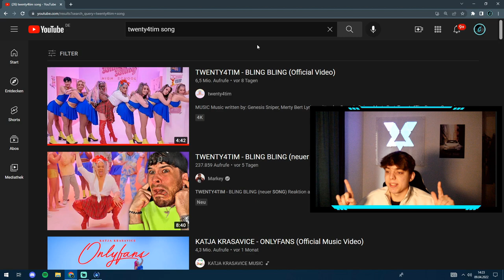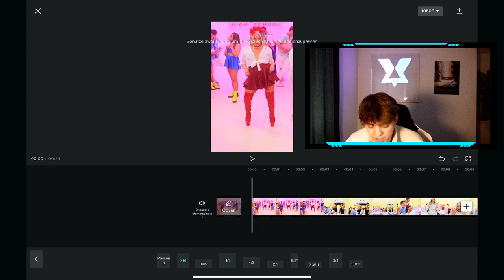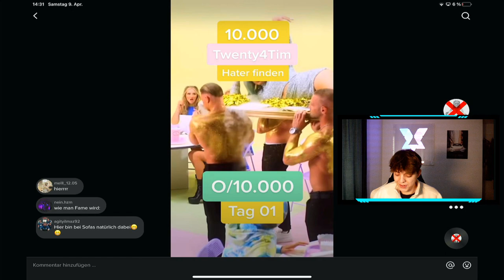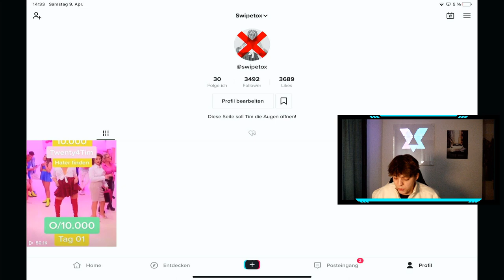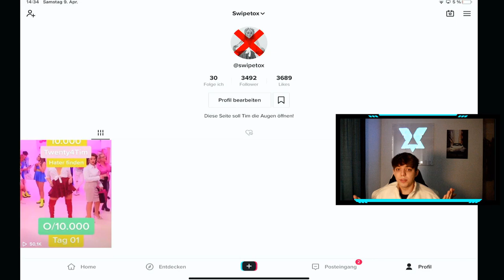SO BEKOMMST DU IN 5 MIN 1000 TikTok Follower | WIE AUF TikTok STREAMEN?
Hey Freunde! Das ist ein kleines Tutorial, wie du 1000 TikTok Follower bekommen in 5 Min😲🔥 sofort mehr tik tok Fans (100% kostenlos).

✅ Creator-Code
▸ ClashtoxYT

▬ Business  ▬▬▬▬▬▬▬▬▬▬▬▬▬▬▬▬

▬ Social Media ▬▬▬▬▬▬▬▬▬▬▬▬▬▬▬